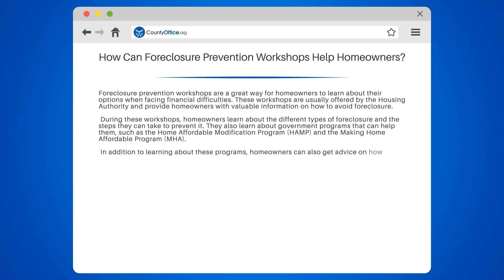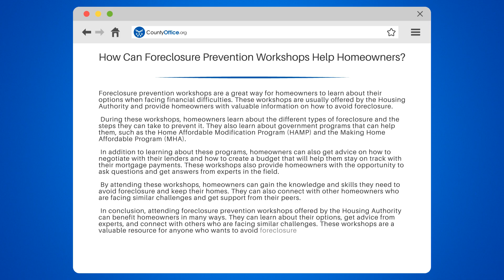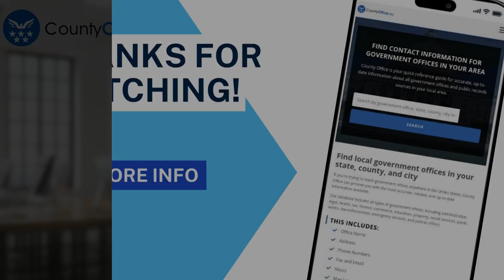How Can Foreclosure Prevention Workshops Help Homeowners? - CountyOffice.org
How Can Attending Foreclosure Prevention Workshops Offered By The Housing Authority Benefit Homeowners? Are you a homeowner facing financial difficulties and worried about foreclosure? Attend foreclosure prevention workshops offered by the Housing Authority to learn about your options and prevent foreclosure. In these workshops, you'll learn about different types of foreclosure and government programs that can help you, such as the Home Affordable Modification Program and the Making Home Affordable Program. You'll also get advice on negotiating with lenders and creating a budget to stay on track with mortgage payments. Plus, you'll have the opportunity to ask questions and connect with other homeowners facing similar challenges.

Don't miss out on this valuable resource to keep your home and avoid foreclosure.